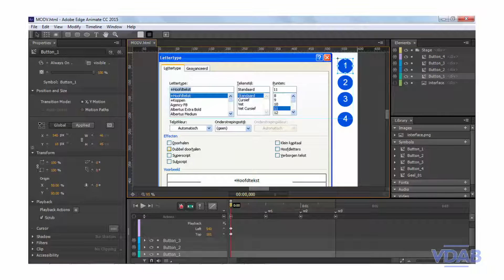Computer Binnenstebuiten - Software - Animatiesoftware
Computer Binnenstebuiten - Animatiesoftware